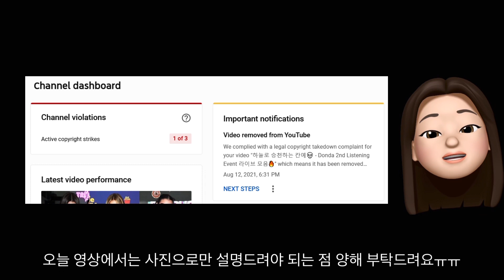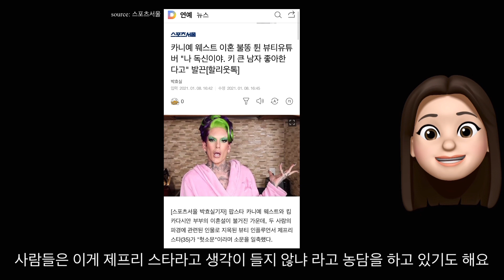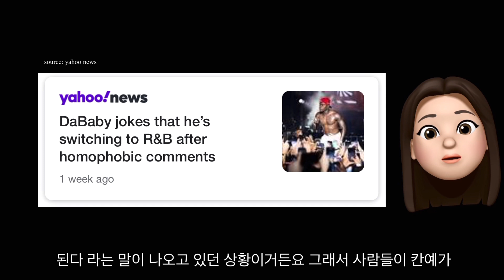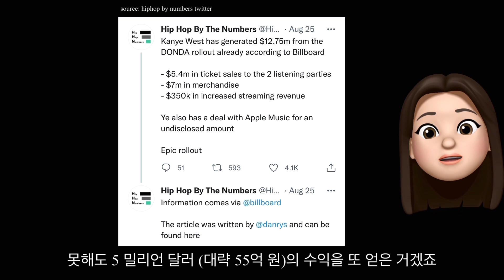Donda 리스닝 파티에서 재결합한 칸예랑 킴 카다시안🤭 & 마릴린 맨슨 초대받은 이유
여러분 오늘은 칸예의 3번째 Donda 리스닝 이벤트에 관해 말해 보는 영상이에요!

이번 돈다 이벤트는 8월 26일 시카고에서 열려 썼는데요. 거기서 킴 카다시안과 재결합을 한거 같은 모습을 보여 많은 이들을 놀라게 했는데요.
동시에 마릴린 맨슨과 다베이비가 초대받아서 욕 아님 욕을 먹고 있는 상황이에요🙄
이런 것들을 관해 디테일하게 다루는 영상이니 참고해 주세요😊

그러면 오늘도 제 영상 봐주셔서 감사해요오❤️

Song💗Lukrembo